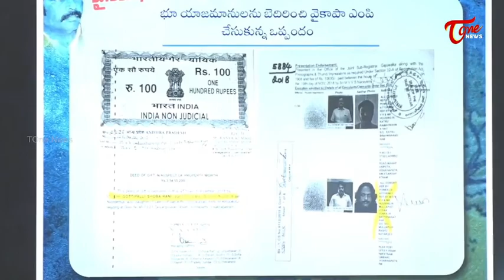ప్రజా గర్జన భూ కబ్జాదారుల గర్జన.. | TDP Vangalapudi Anitha Comments on Praja garjana | TOne News